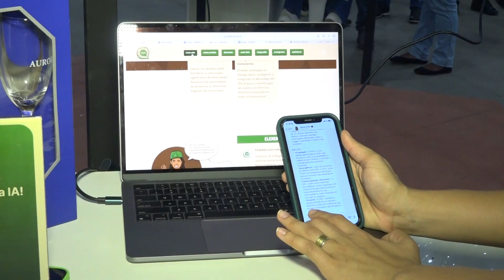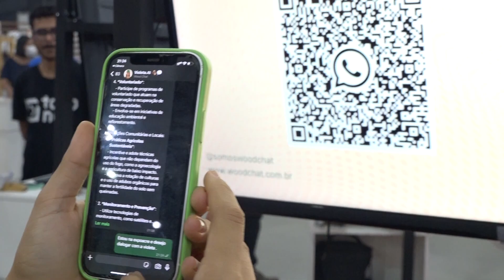CARVÃO ATIVADO É APRESENTADO NO ESPAÇO SEBRAE